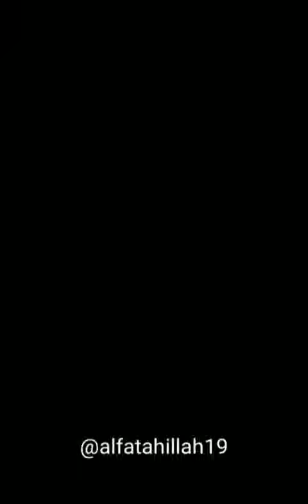Beautifull voice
Fantastic voice of Indonesian child